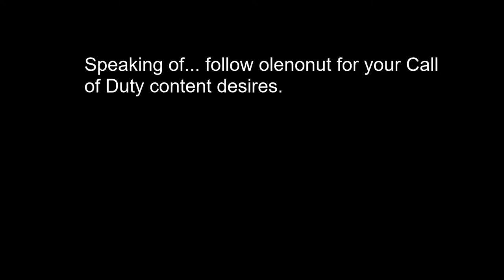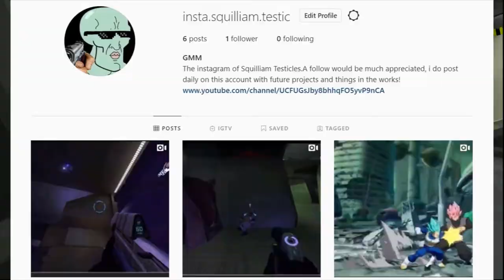JOJO’s BIZARRE WARTHOG RIDE!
Halo 1 is finally finished... TIME FOR HALO 2 BABYYYY!

music used in video: by Friedrich Habetler